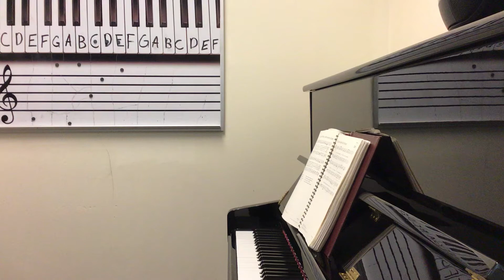“Come, My Soul, with Every Care” by Justin H. Knecht, 1752-1817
The tune name for this hymn is Vienna and the text by John Newton, 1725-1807.